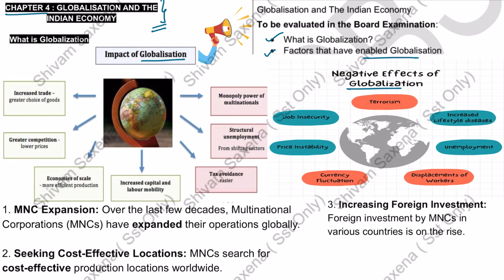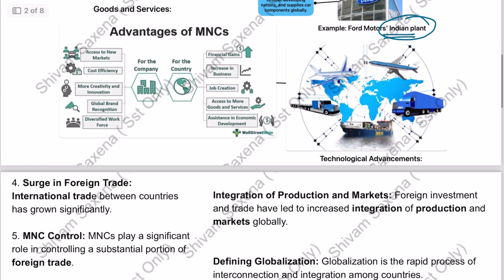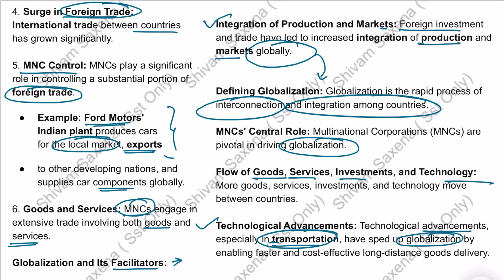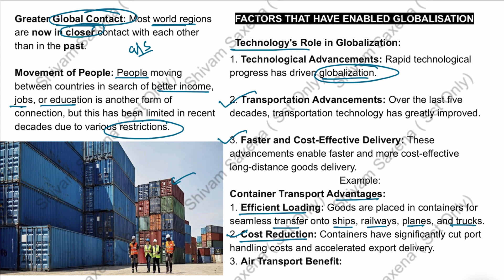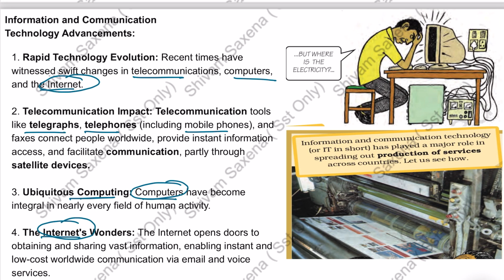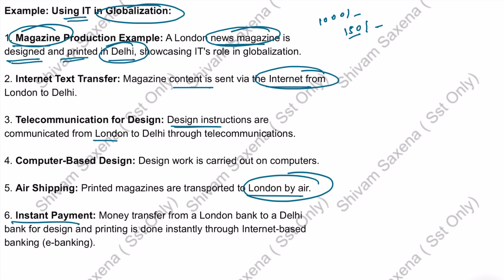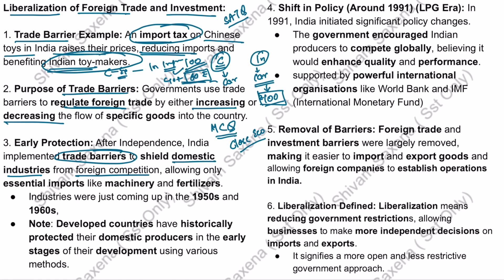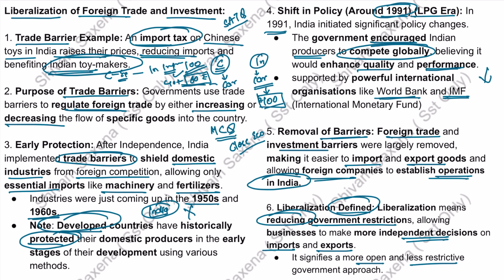Day 9 Economics(45 days Social Science Class 10 Crash Course)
Day 9 : ECONOMICS

Topics Covered:

Globalisation
Factors to stimulated the globalization process
Factors that have enabled globalization Technology
Information and Communication Technology
How Information technology is encouraging the Globalisation?
Foreign Investment Policy
Trade Barrier
Why Trade barriers are used by the government
Restrictions on Foreign Trade
New Economic Policy, 1991
liberalisation policy was gradually adopted in India
Liberalisation
Effects of liberalisation on the Indian Economy